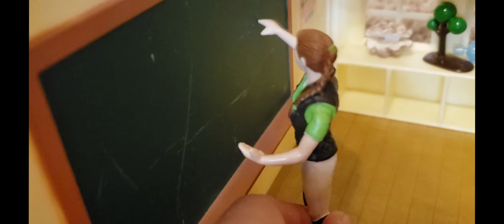Abby, Finding Courage. A Schleich video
Abby, a 12-year-old girl starts 7th grade but is afraid she won't fit in.
She must find Courage and Confidence.
A funny and heartwarming story.